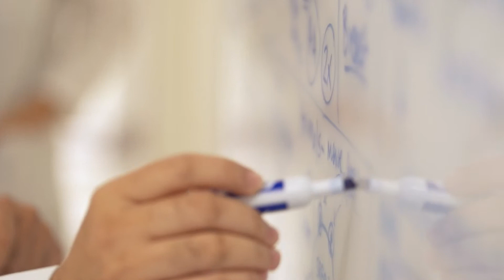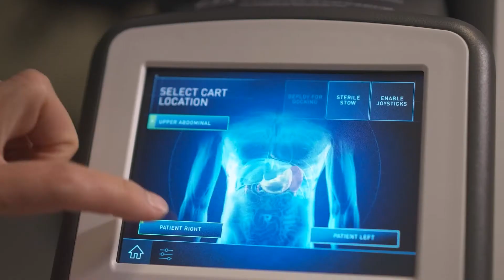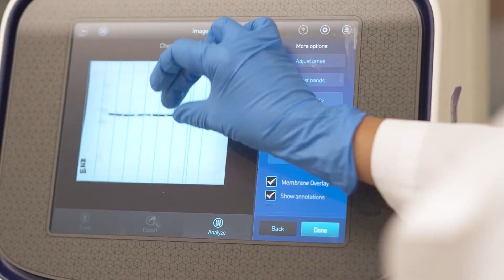2021 Washington University in St. Louis Department of Surgery Annual Report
The Department of Surgery at Washington University School of Medicine in St. Louis is committed to taking care of patients, performing innovative research and training the next generation of world-class surgeons. Our department has a fourth mission: to improve the diversity of our specialty as well as to improve the health equity of the patients we serve. The 2021 Annual Report illustrates the remarkable accomplishments of faculty, researchers and trainees in the Department of Surgery over the past year.